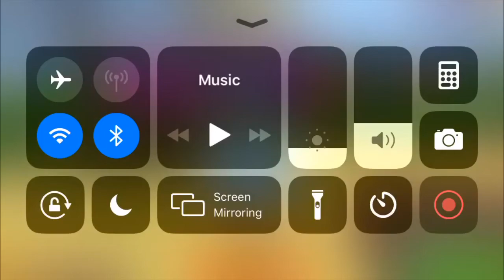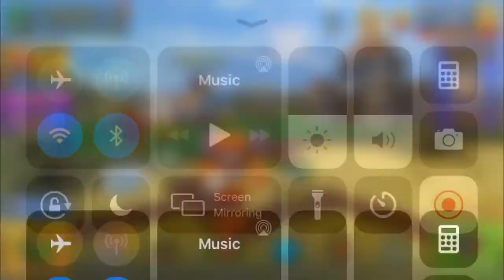Pixel Gun 3D Hyper Mega Cannon Gameplay and Chest Opening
Hey guys it Lego J Bricks, This is the last Gaming vid for this and next week for now so can we get this vid to 50 views and 3 likes?